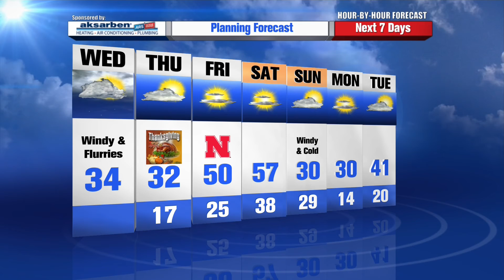Rusty Lord’s Hour by Hour Forecast to plan your day – 7am Update